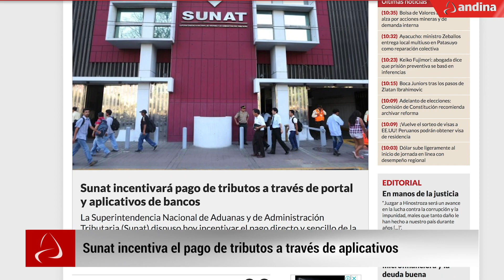Estas son las 5 noticias del día en Andina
Revisa la lista completa de videos sobre los Juegos Panamericanos y Parapanamericanos

Videos recomendados:

▶ Así lo contamos: a 12 años del terremoto de Pisco